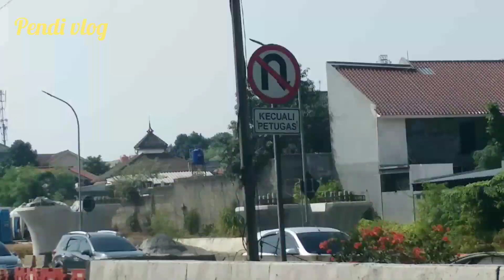Proyek Kereta Cepat Jakarta Bandung Pintu Keluar Terowongan Halim